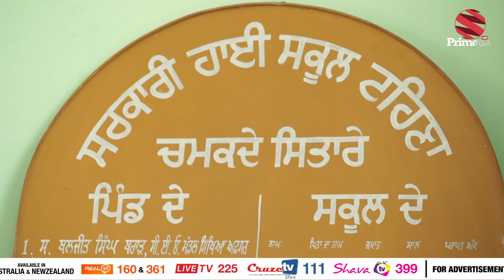Chajj Da Vichar#500_Reality of Swarn Tehna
05-2018

24 hours Local Punjabi Channel